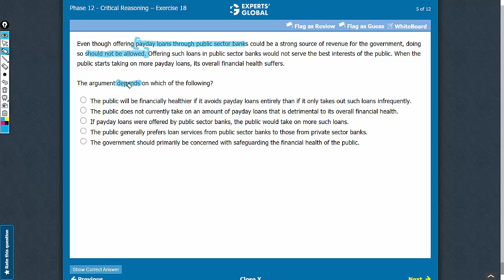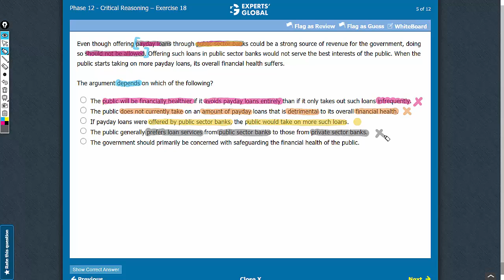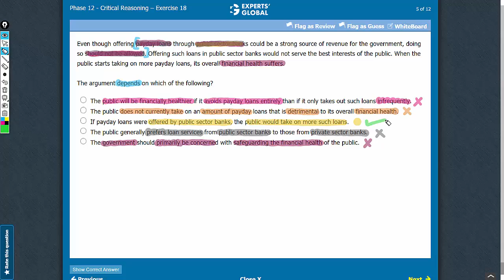The argument depends on which of the following?...